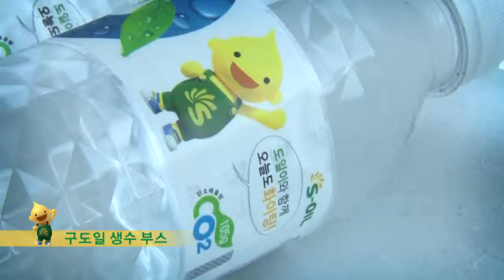2014 대한민국 음악대향연에 S-OIL이 함께합니다.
2014 대한민국 음악대향연에 S-OIL이 함께합니다.